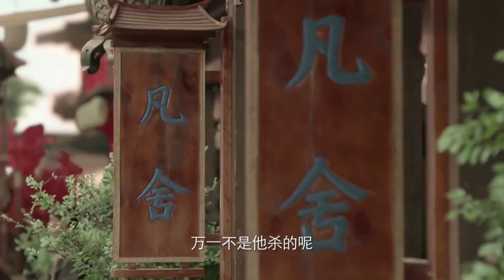长安囚 Prisoner of Chang'an 27 | “铁娘子”虞书欣破局长安，热血探案天团爆燃回归💘鞠婧祎（《花间令》）&徐海乔（《苍兰诀》）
▶▶《长安囚》 每天20:00（UTC+8）更新2集◀◀

主演Cast：鞠婧祎（《花间令》、《嘉南传》、《仙剑奇侠传4》）/徐海乔（《苍兰诀》、《花千骨》、《梦华录》）/刘冠麟（《卿卿日常》、《赘婿》）
剧情plot：该剧讲述了在大唐长安城内，各个身怀绝技的探案组成员合力齐心，调查接二连三发生的诡谲案件。